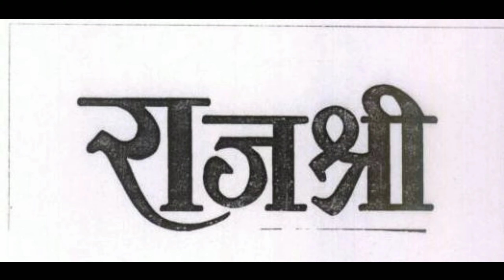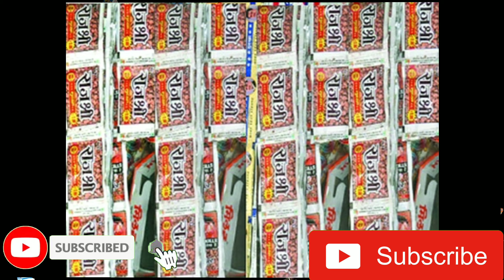राजश्री गुटखा महंगा हो गया! pan masala | gutkha banane ke tarike | machine hunters hindi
Mall91 - 1 करोड़+ भारतवासियों की विश्वसनीय सुपर ऐप! घर बैठे बैठे ढेरों कमाएं और अपने कमाई का उपयोग करें दैनिक ज़रूरतों का सामान खरीदने में, रीचार्ज/बिल्स भुगतान में या किसी भी दूकान पर पेमेंट करने में!

यहाँ से डाउनलोड करें और मेरे रेफरल कोड SDZVO2Z का उपयोग करें

cover keywords:-
1)rajshree gutka banane ki machine
2) rajshree gutka banane ki vidhi
3 rajshree gutka factory bhopal
4) rajshree gutka factory
5)rajshree gutka ka gana
6)rajshree gutka ghar par kaise banaen
7)rajshree gutka ka business
8)rajshree gutka song
9) rajshree gutkha kaise banta hai
10 rajshree gutka pan masala kaise banta hai
11) rajshree gutka kaha banta hai
12) rajshree gutka comedy
13) rajshree gutka mein kya kya milaya jata hai

Hello dosto suwagat hai mere YouTube channel Mai

Aaj Mai aapke liye rajshree gutka video laya hoo

About this video :- is video Mai rajshree gutka ki jankari do gayee hai

Is video MaI rajshree gutka or Corona virus ki jankari dikhayI  GayI hai

दोस्तों वीडियो को सेयर करो 🙏🙏🙏🙏🙏🙏🙏🙏🙏🙏🙏🙏🙏